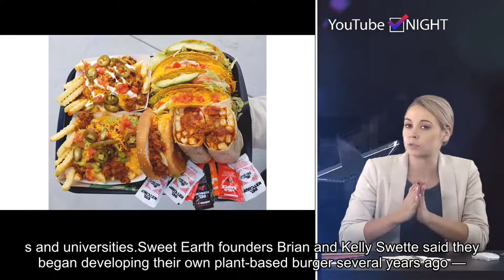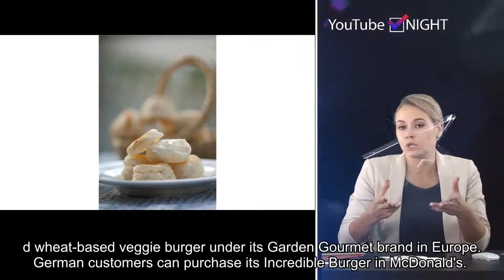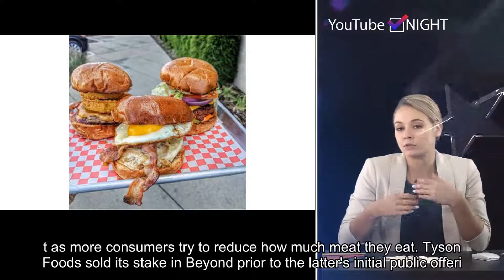Nestle gears up to launch its own plant-based burger in the US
Please follow our twitter and get the latest hot news in future.Nestle is looking to take a bite of the growing U.S. plant-based burger market.Through its Sweet Earth brand, which it acquired in 2017, the global food giant will launch its Awesome Burger in the fall. The vegan meat substitute will be available at grocery stores, restaurants and universities.Sweet Earth founders Brian and Kelly Swette said they began developing their own plant-based burger several years ago — before nearly every restaurant chain announced a plant-based option and Beyond Meat went public.The Swettes are not newcomers to plant-based meat alternatives either. The company they founded makes about 13,000 pounds of plant-based protein, including meatless bacon and ham, every day. While the Awesome Burger is not Sweet Earth's first veggie burger, it is the first by the brand that is meant to more closely mimic real burgers.As the world's largest food company, Nestle is able to help Sweet Earth with sourcing and production — a competitive advantage for the plant-based food brand, according to Kelly Swette. Both Impossible Foods and Beyond Meat, the two leading purveyors of plant-based burgers, have struggled at times to meet soaring demand because of limited production capacity. "We have great admiration for our competitors and what they're trying to do, but we're also excited about competing," Brian Swette said.In April, Nestle launched a soy- and wheat-based veggie burger under its Garden Gourmet brand in Europe. German customers can purchase its Incredible Burger in McDonald's.  Sweet Earth's burger will be primarily made with yellow pea protein.  "We just felt for the U.S. market, pea protein is really trending and is popular for a variety of reasons, one of which is that it's an extremely sustainable crop," Kelly Swette said.Beyond also uses pea proteins for its beef substitutes, while Impossible Foods uses a soy protein base.An organic version of the Awesome Burger will also be sold. Kelly Swette said that the burger acts similarly to traditional beef when cooked but is higher in protein and fiber.The Awesome Burger will be priced "competitively" to other plant-based burgers. But down the road, she said, as manufacturing and sourcing improve, the price could move closer to that of a beef burger.Nestle is not the only Big Food company trying to compete with Impossible Foods and Beyond Meat as more consumers try to reduce how much meat they eat. Tyson Foods sold its stake in Beyond prior to the latter's initial public offering so that it could make its own meatless burger. Kellogg's Morningstar Farms brand plans to be entirely plant-based by 2021. And last year, Unilever acquired The Vegetarian Butcher, a Dutch maker of plant-based meat.More U.S. consumers are eating meat substitutes as a way of reducing their meat consumption for health and environmental reasons.Alexia Howard, a senior research analyst at Bernstein, estimates that sales of imitation products, which account for around $13 billion currently, could rise to $40 billion to $41 billion in the next 10 years.